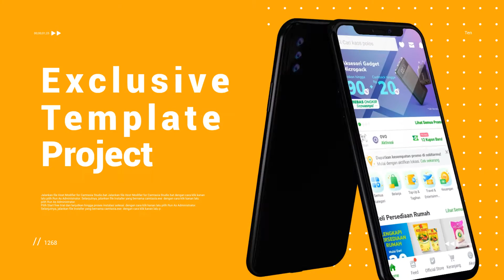STOMP CLEAN FAST APP PROMOTION